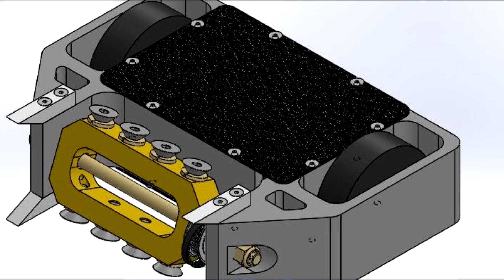This Week In Robot Combat - 01/04/22 (April Fools)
Catch up on the RoboCast here:
Smelliott69lol

For links to the stories this week, good luck.